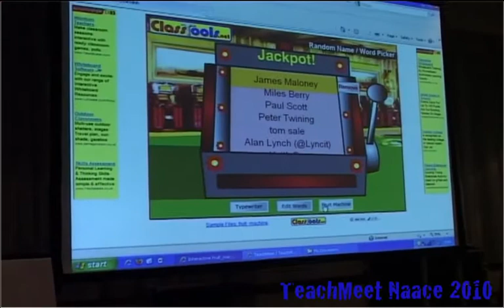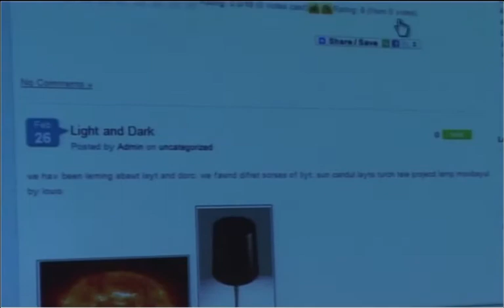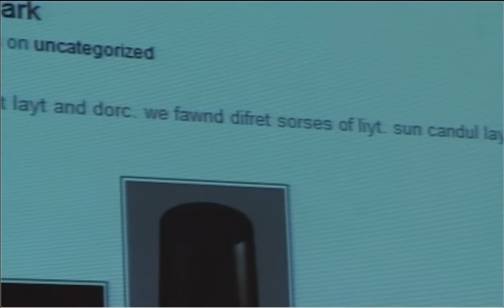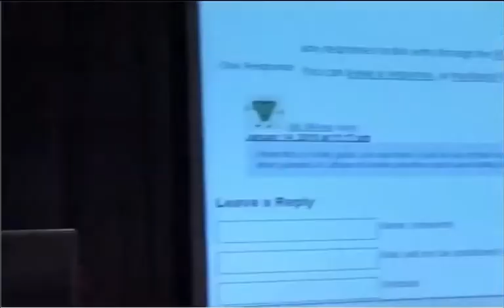James Maloney, Year 1 Teacher speaking at Naace TeachMeet Blackpool 2010